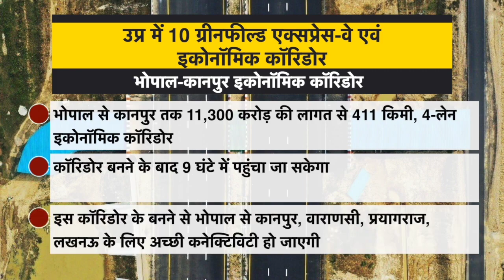2025 मे उत्तर प्रदेश के 10 नए एक्सप्रेसवे|10 New Expressway in Uttar Pradesh|Bharatmala Pariyojana..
2025 मे उत्तर प्रदेश के 10 नए एक्सप्रेसवे|10 New Expressway in Uttar Pradesh|Bharatmala Pariyojana...
Courtesy :- Nitin Gadkari.

Dosto aj ke is video mei hum 2025 tak uttar pradesh mei banne wale 10 new Expressway ke bare mei janenge ...
upcoming Expressway in Uttar Pradesh.
new Expressway in india.
Expressway.
Highway.
bharatmala Pariyojana.
bharatmala Project.
bharatmala Pariyojana 2 Expressway.
bharatmala Project 2 Expressway.
Gorakhpur siliguri Expressway.
Gorakhpur siliguri Expressway Update.
Gorakhpur siliguri Expressway latest news.
Gorakhpur siliguri Expressway latest Update.
Gorakhpur siliguri Expressway route map..
Gorakhpur siliguri Expressway new Update.
Gorakhpur shamli Expressway.
Gorakhpur shamli Expressway Update.
Gorakhpur shamli Expressway new Update.
Gorakhpur shamli Expressway latest news.
Gorakhpur shamli Expressway latest update.
Gorakhpur shamli Expressway news.
Gorakhpur shamli Expressway route map.
varanasi kolkata Expressway.
varanasi hawarah Expressway.
varanasi kolkata Expressway Update.
varanasi kolkata Expressway Opening Date.
varanasi kolkata Expressway Construction Update.
varanasi kolkata Expressway latest news.
varanasi kolkata Expressway latest Update.
varanasi kolkata Expressway route map.
varanasi kolkata Expressway new Update.
varanasi aurangabad Expressway.
varanasi aurangabad Expressway Update.
varanasi aurangabad Expressway latest news.
varanasi aurangabad Expressway latest Update.
varanasi aurangabad Expressway route map.
varanasi aurangabad Expressway tender.
gazipur ballia manjhi ghat Expressway.
kanpur lucknow expressway.
kanpur lucknow expressway Update.
kanpur lucknow expressway Construction Update.
kanpur lucknow expressway Opening Date.
lucknow kanpur Expressway .
lucknow kanpur expressway Update.
lucknow kanpur Expressway Opening Date.
chambal Expressway.
chambal Expressway Update.
chambal Expressway Latest Update.
chambal Expressway route .
chambal Expressway map.
chambal Expressway route map.
chambal Expressway Construction Update.
chambal Expressway tender.
atal progress way.
agra gwalior Expressway.
agra gwalior Expressway Update.
agra gwalior Expressway route map.
agra gwalior Expressway latest Update.
agra gwalior Expressway new Update.
gwalior agra Expressway.
gwalior agra Expressway Update.
gwalior agra Expressway route map.
delhi dehradun Expressway.
delhi dehradun Expressway Update.
delhi dehradun Expressway Construction Update.
delhi dehradun Expressway Opening Date.
delhi dehradun Expressway new Update.
bhopal kanpur Expressway.
bhopal kanpur economi Corridor.
bhopal kanpur Expressway Update.
bhopal kanpur Expressway new Update.
bhopal kanpur Expressway route map.
Nitin gadkari.
infra news.
infra Tech.
Gmail.